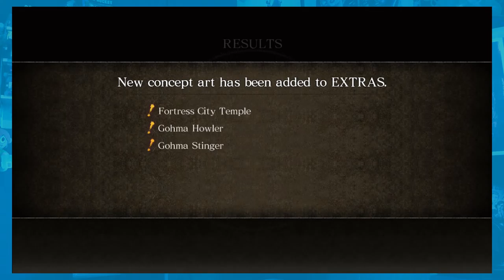Asura's Wrath: Manta Ray Demons - Part 3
Love me a Strawberry Jam Gorilla.